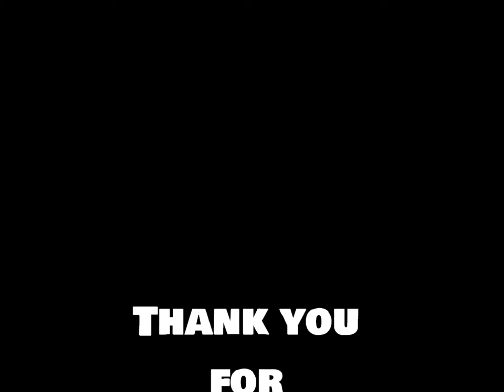In The End（2020．1．12 SHOVEL）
BENZY Live at Osaka SHOVEL
2020/1/12